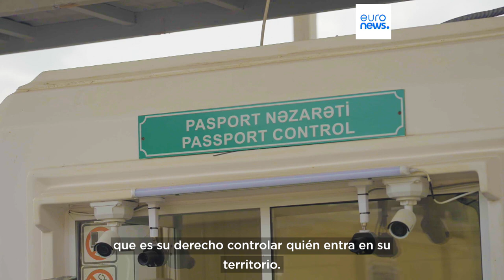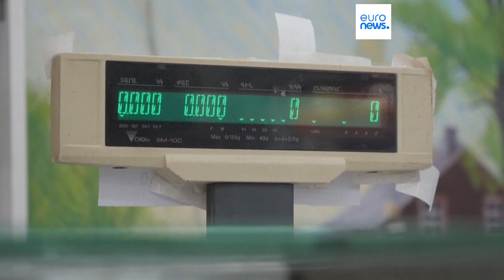Tensión permanante entre Armenia y Arzabaiyán por el enclave de Nagorno - Karabaj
La circulación de mercancía, incluídos los alimentos básicos  no está garantizada pese a la mediación de la Unión Europea.